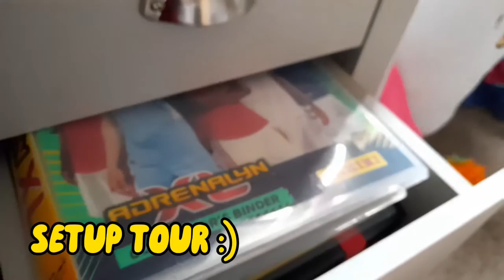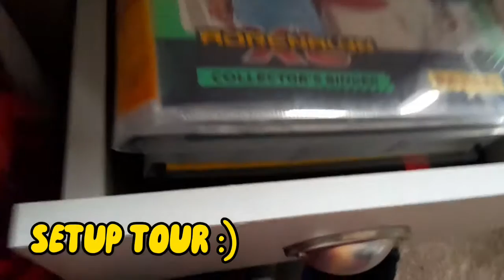SETUP TOUR :) | ASTRONAUT64